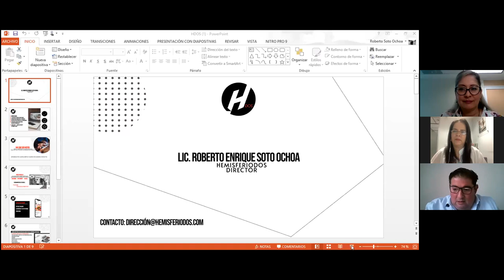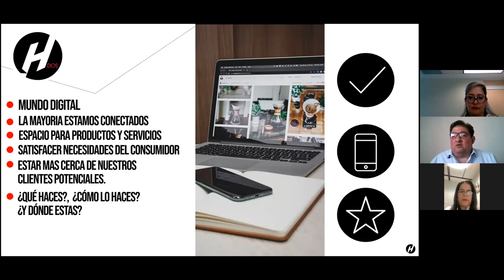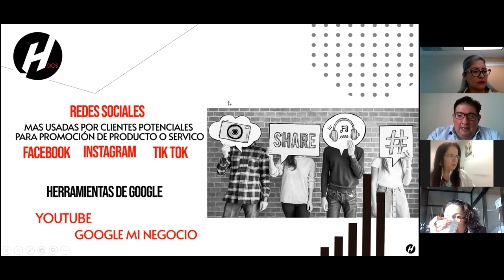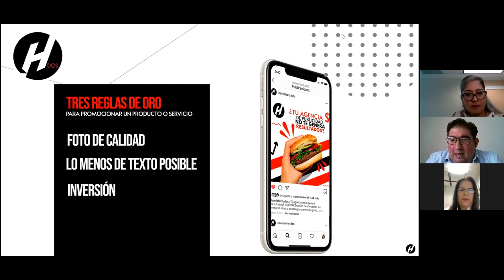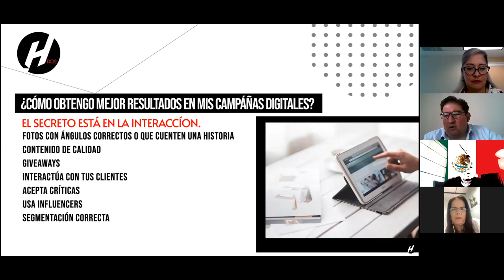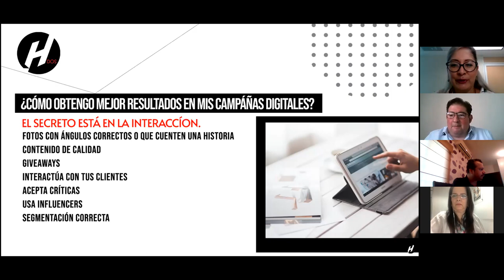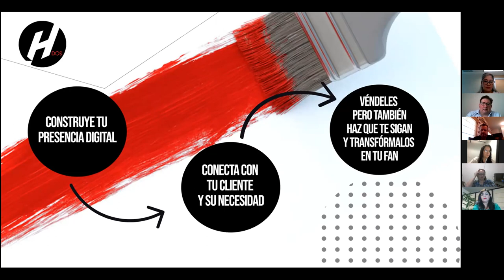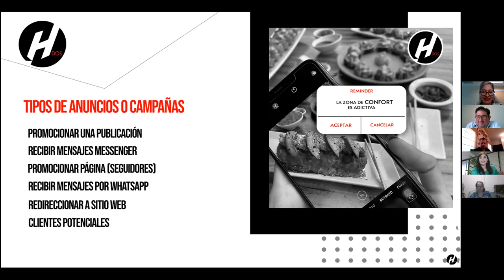Marketing Digital, programas y oportunidades de negocios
El objetivo de este taller es compartir conocimientos y tips de Marketing Digital para aumentar ventas en los negocios.